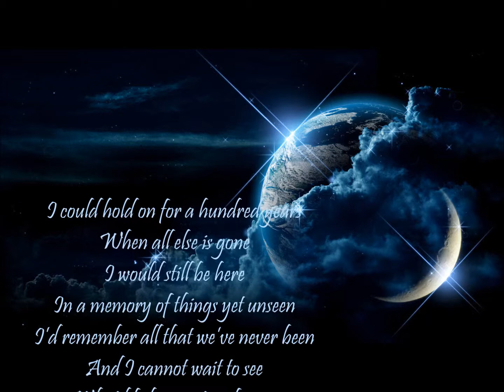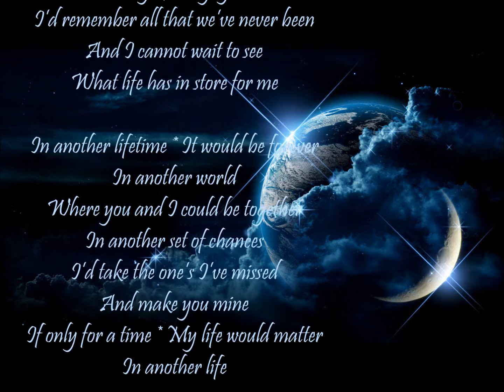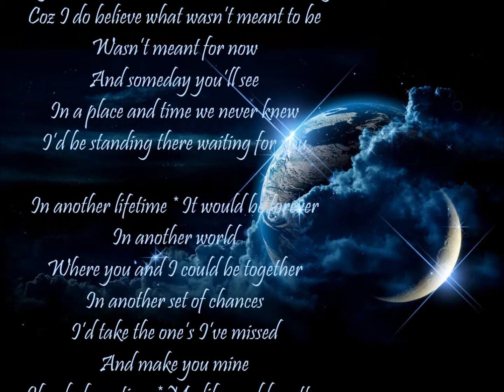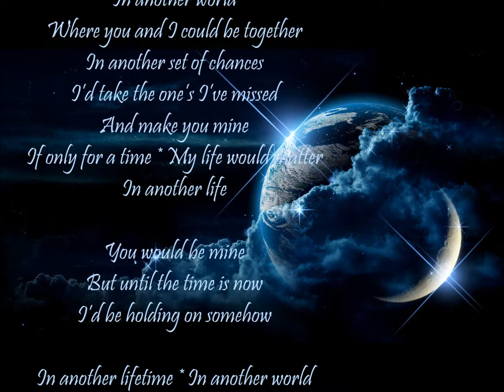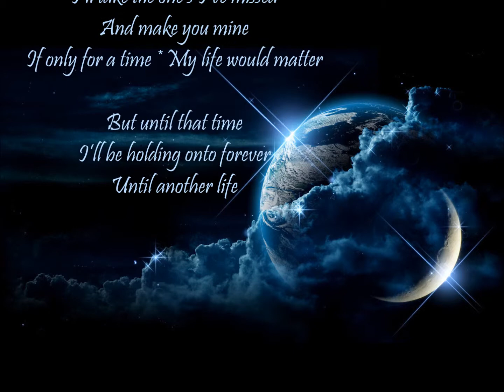In Another LifeTime *♥♥* Gary Valenciano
I could hold on for a hundred years
When all else is gone
I would still be here
In a memory of things yet unseen
I'd remember all that we've never been
And I cannot wait to see
What life has in store for me

In another lifetime * It would be forever
In another world
Where you and I could be together
In another set of chances
I'd take the one's I've missed
And make you mine
If only for a time * My life would matter

And I'd stay as strong and I'd stay as true
And you'd have forever now to think it through
Coz I do believe what wasn't meant to be
Wasn't meant for now
And someday you'll see
In a place and time we never knew
I'd be standing there waiting for you

You would be mine
But until the time is now
I'd be holding on somehow

In another lifetime * In another world
I'll take the one's I've missed

But until that time
I'll be holding onto forever
Until another life